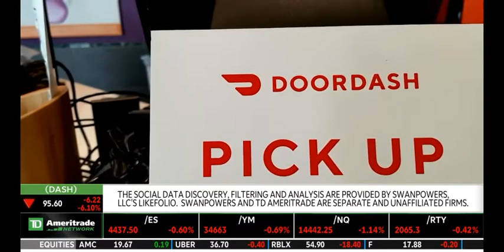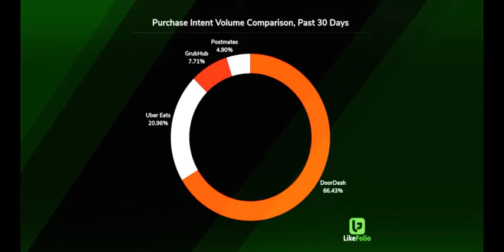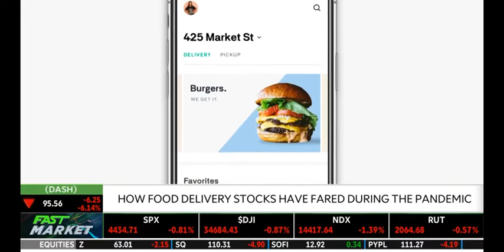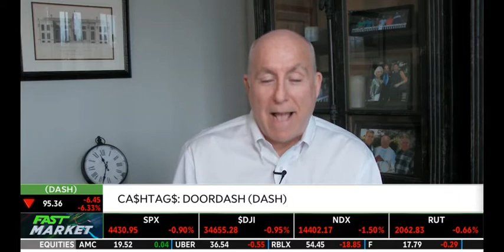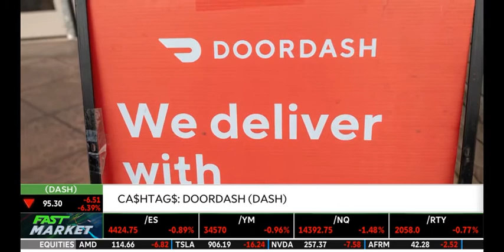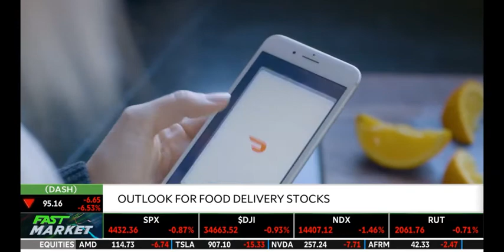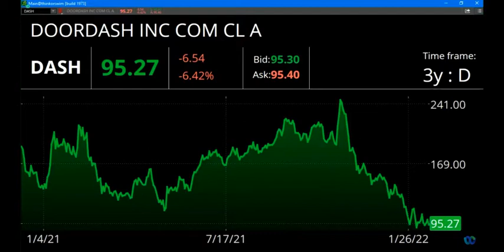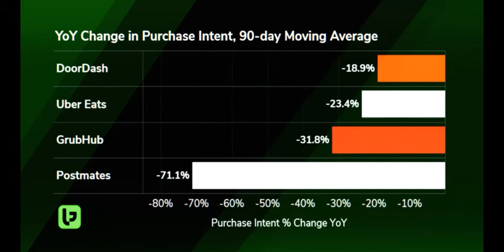DoorDash: A New 52 Week Low into Earnings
DoorDash has earnings this week and it might be something worth paying attention to especially after it just made a new 52-week low.

The company just recently announced DoorDash Capital, which is allowing restaurants to apply for loans for rent, expansion, rent, etc. This is an interesting move given that many restaurants went through PPP last year so I remain curious to see what management has to say (if anything) on the call this week in regards to this.

YoY purchase intent mentions on most food deliveries are down, but DoorDash is down the least, which could be a positive sign on these current new lows.

And Purchase Intent Volume the past 30-days dwarfs its peers by a large margin, so this is certainly a positive.

Technically, the weekly price chart could begin to base if the 52-week low holds and into earnings we are curious to guidance and comments in regards to items mentioned above.